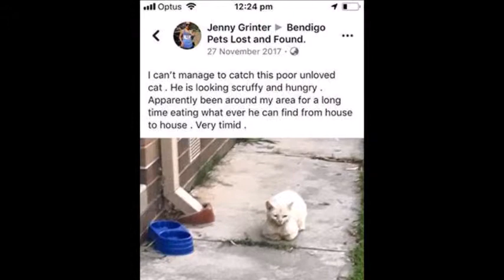Blizzard's story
ONE year ago today Blizzard's life was about to change. He'd been on the street for a long time and a kind person reached out to BAWCS to see if we could help. Jenny stepped up and trapped Blizzard then brought him to us. It has been a long road to his recovery both physically and well, mentally but look at him now. We love this boy so much and he epitomises what we stand for. That every cat deserves a chance.
Blizzard is our poster boy for our Christmas Appeal this year. Please consider making a donation so we can continue saving lives like Blizzard.

BAWCS 'caring with compassion'